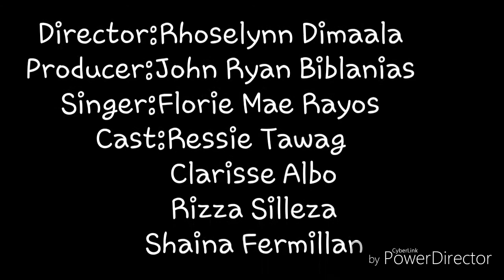ABM 3 Turn on the Audio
Vote by clicking the LIKE button.
Only the total number of LIKES per music video will be considered as the 30% of the total grade of each production.